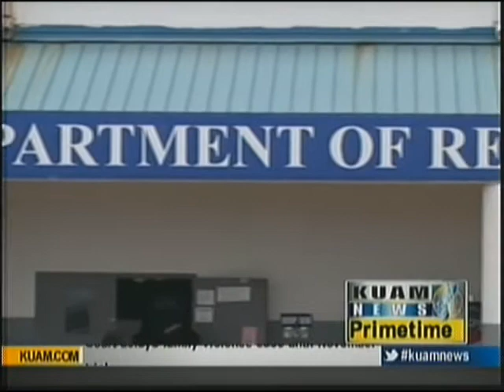Bill referred back to committee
Attorney General Leonardo Rapadas says he is pleased that Bill 20 was referred back to committee and plans to work with the legislature to assist them in crafting legislation that passes constitutional, statutory and legal muster.